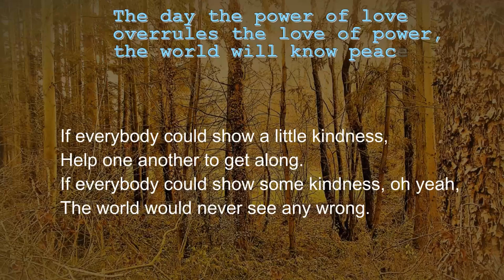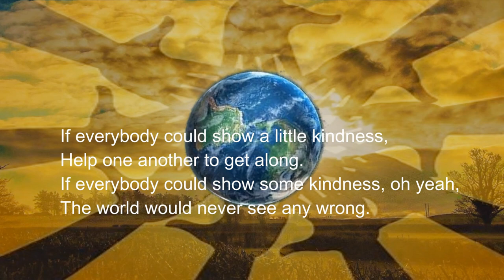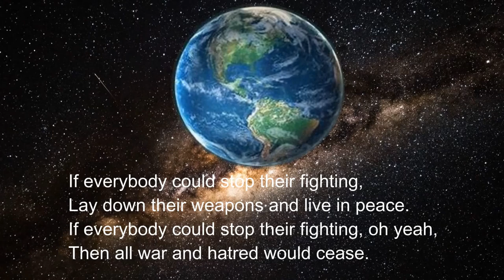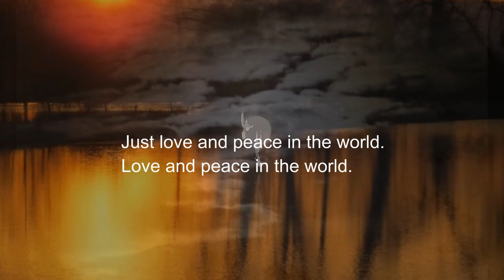If Everybody (Could Love Somebody)...remastered + alternative video 14th August 2024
Song for World Peace.
A reworked version of a Jigamything song.
The future starts today!!